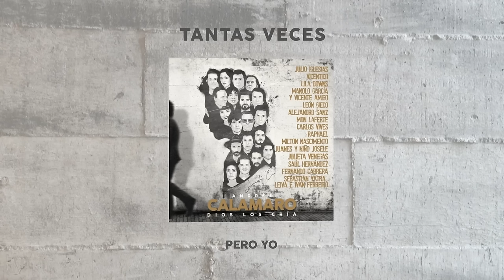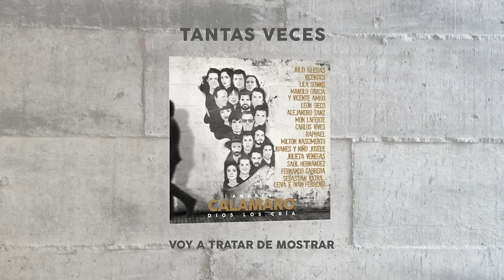Andrés Calamaro, Mon Laferte - Tantas Veces (Lyric Video)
Music video by Andrés Calamaro, Mon Laferte performing Tantas Veces (Lyric Video).